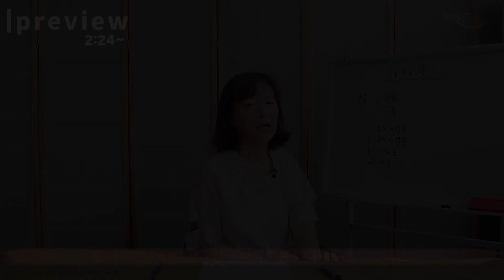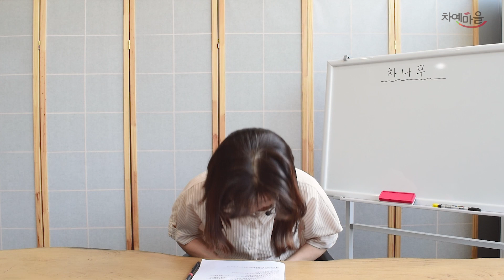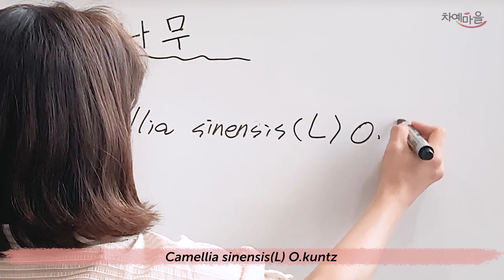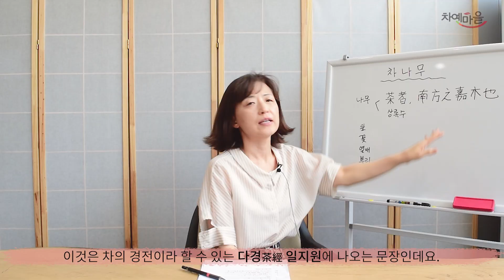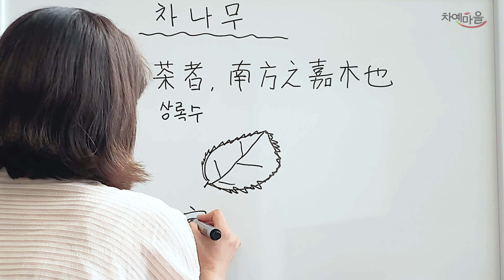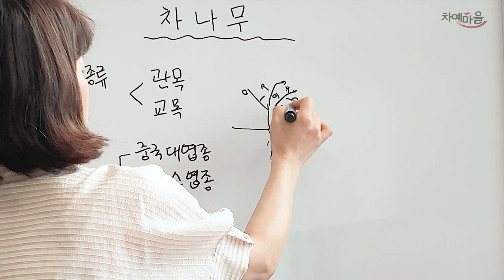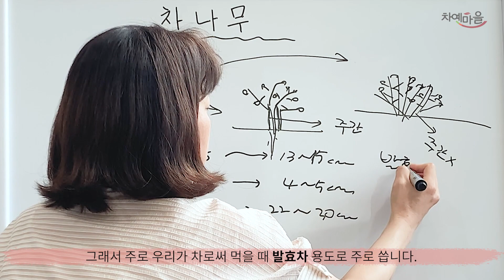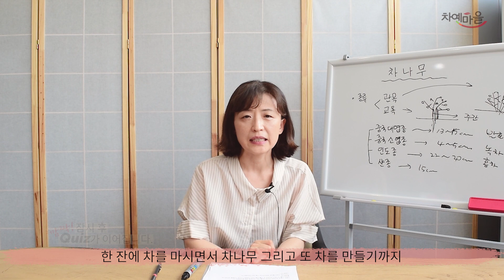차나무와 달마는 무슨관계이길래!? 각종 설화부터 종류까지!｜ 차예마을 교실 제 5강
차(茶) 하면, 빼 놓을 수 없는 차나무 !
흥미로운 설화와 종류 등 차나무에 대한 A to Z 까지 모두 알려드립니다.

오늘의 차 두기차창 보이차 2014년 회천운두 생 : 00:23
차나무 강의 : 02:23
깜짝 퀴즈 : 18:32

[폰트 정보]
본고딕
아리따 돋움
아리따 부리
G마켓 산스
포천 막걸리체
tvN 즐거운이야기
더페이스샵 잉크립퀴드체
KCC 은영체
Museo Sans